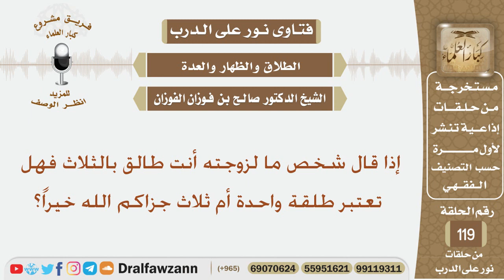إذا قال شخص ما لزوجته أنت طالق بالثلاث فهل تعتبر طلقة واحدة أم ثلاث؟ الشيخ صالح بن فوزان الفوزان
نص السؤال:
إذا قال شخص ما لزوجته أنت طالق بالثلاث فهل تعتبر طلقة واحدة أم ثلاث جزاكم الله خيراً؟
السيرة الذاتية :
للاشتراك في قناة الشيخ صالح الفوزان

رئيس الفريق
لمشروع كبار العلماء